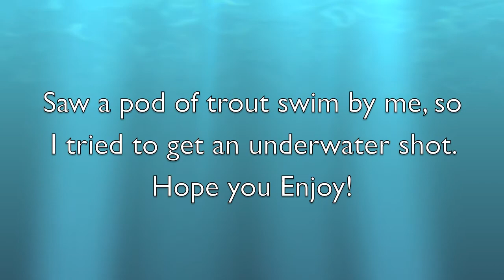Fishing small streams in New Jersey, Catching a Wild Brown Trout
Drove over a trout looking stream, so I gave it a shot. Tossed a golden spinner for a few and hooked up with a small brown. When wading upstream saw a pod of fish, so I tried to get some underwater footage.